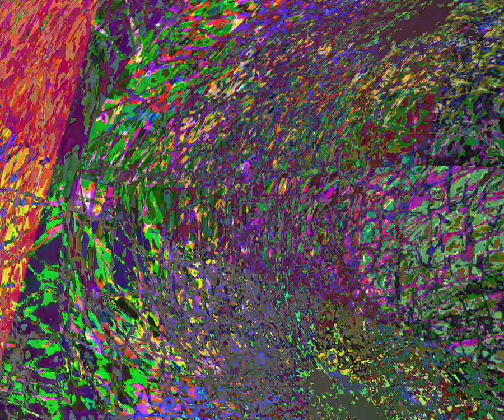[EPILEPSY WARNING] Movie 23 08 20 09h29m50s